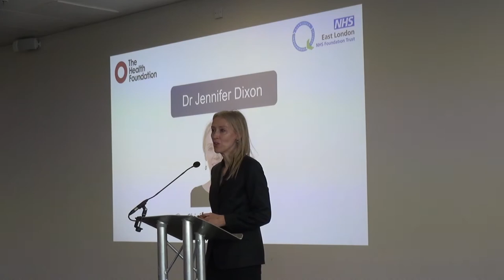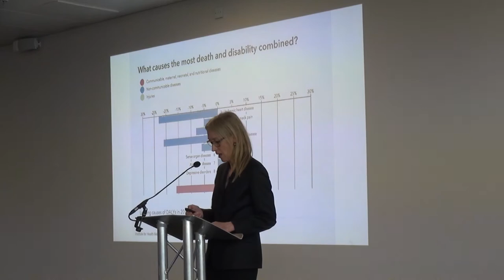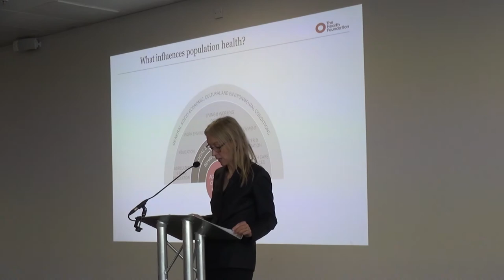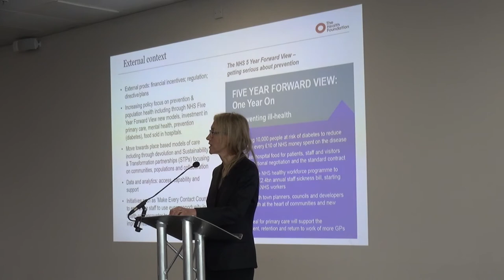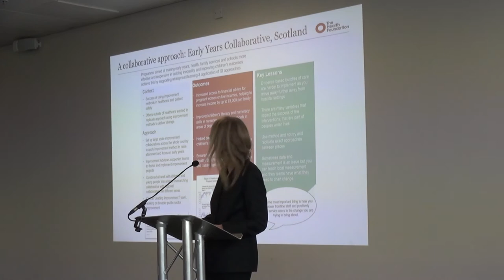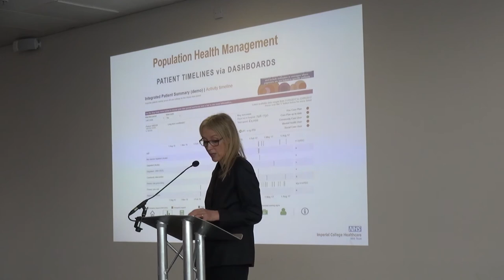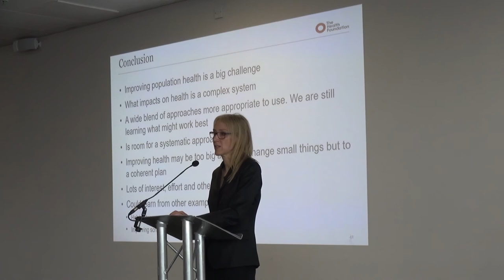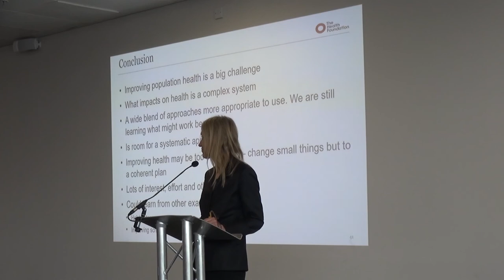Keynote address - Dr Jennifer Dixon, CEO, The Health Foundation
Keynote address by Dr Jennifer Dixon at the ELFT Quality Conference on 24th April 2018